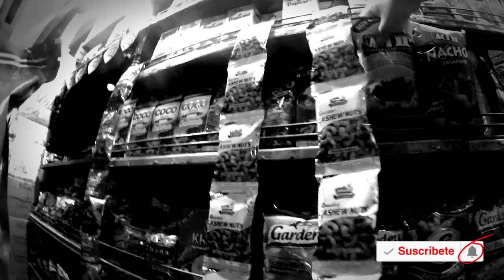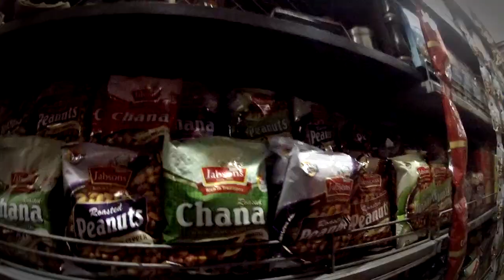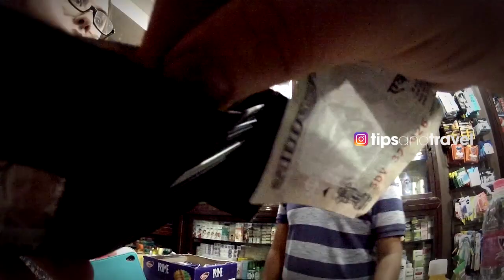¿Cómo es una Tienda en Nueva Delhi? INDIA 🇮🇳